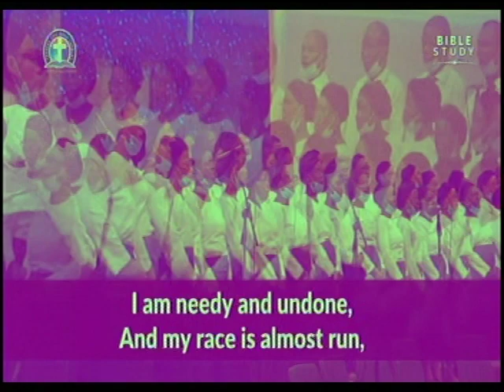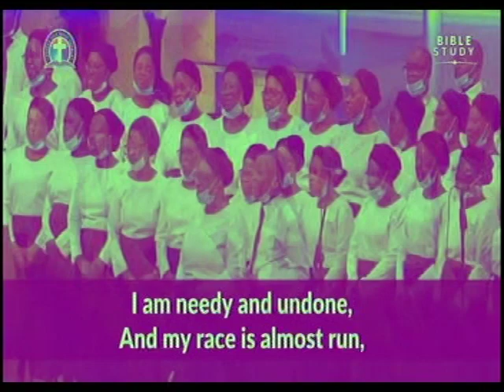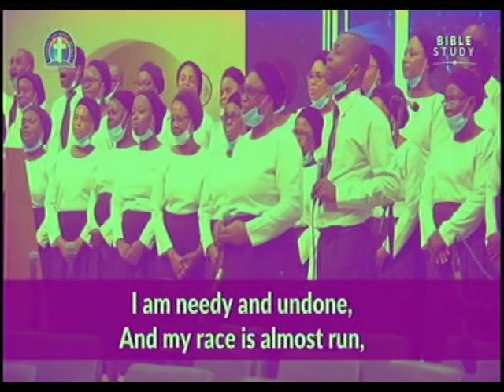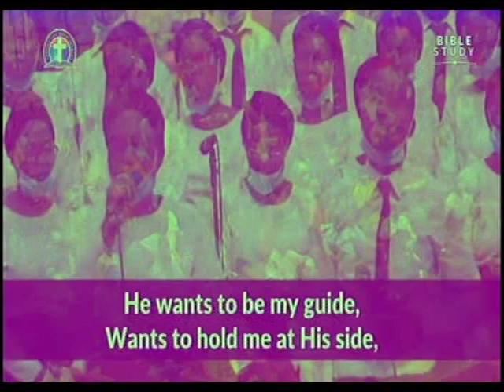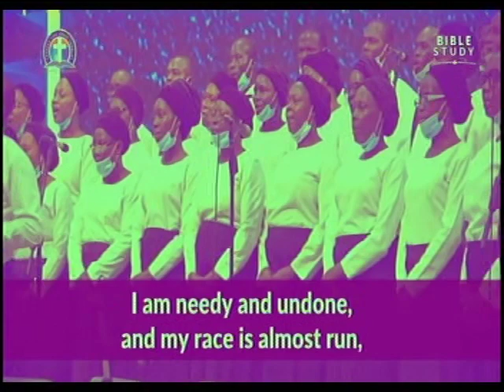HOLY SPIRIT BREATH ON ME - DLBC CHOIR